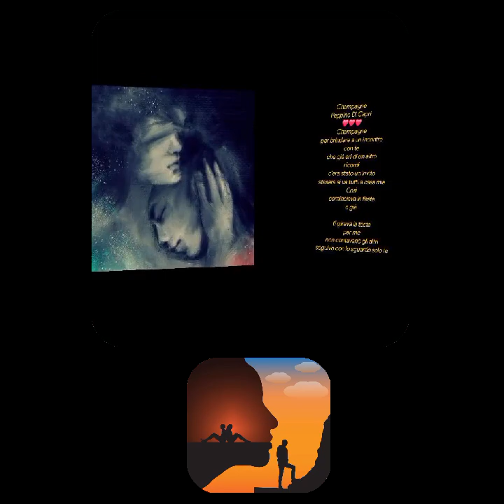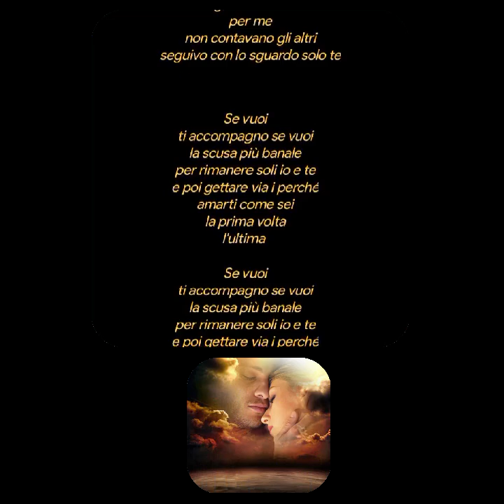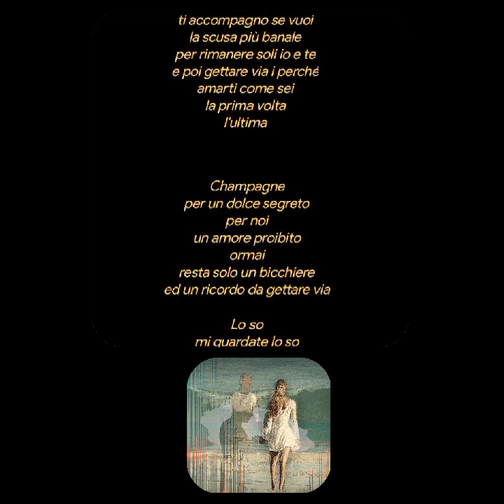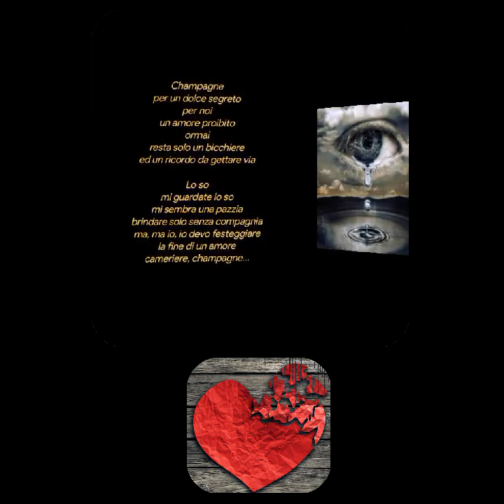Champagne♥️Peppino Di Capri ❤️❤️❤️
Champagne
Peppino Di Capri
Champagne
per brindare a un incontro
con te
che già eri di un altro
ricordi
c'era stato un invito
stasera si va tutti a casa mia
Così
cominciava la festa
e già

ti girava la testa
per me
non contavano gli altri
seguivo con lo sguardo solo te

Se vuoi
ti accompagno se vuoi
la scusa più banale
per rimanere soli io e te
e poi gettare via i perché
amarti come sei
la prima volta
l'ultima

Se vuoi
amarti come sei
la prima volta
l'ultima
Champagne
Per un dolce segreto
Per noi un amore proibito
Ormai resta solo un bicchiere
Ed un ricordo da gettare via

Lo so, mi guardate, lo so
Mi sembra una pazzia
Brindare solo senza compagnia
Ma io, io devo festeggiare
La fine di un amore
Cameriere, champagne
Creative video
annare53 ♥️